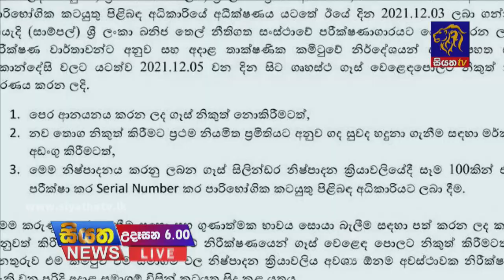Siyatha News | 06.00 AM | 06 - 12 - 2021